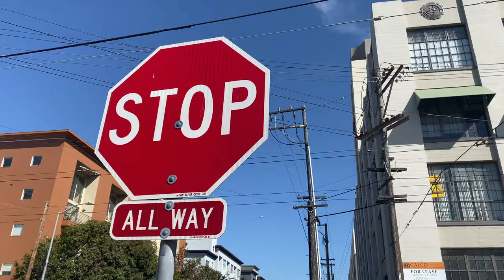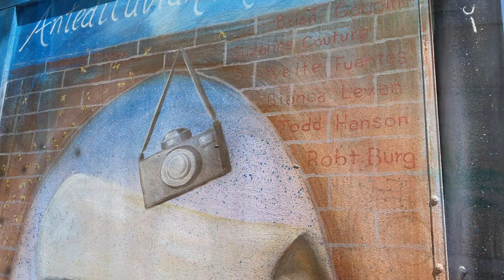Jonah Roll Mural 2021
This video follows the latest mural at Project Artaud. Shot and editing by Miles Young